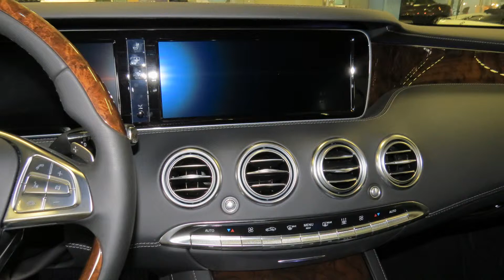2015 Mercedes S 500 Coupe 4Matic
Here you will find each variation of the newest and classic Automobile models. Today we will point and take a review to the new Version of Mercedes Benz S Class / S500 2015 Exterior & Interior.
Read also the detailed information by and let us surprise you about the appearance. Throw a look at our Channel and have a lots of Fun with other Videos.

Technische Daten / Fahrzeugdaten :
Performance / Leistung: 335 kW / 456 PS ( HP )
Marke : Mercedes-Benz
Modell : S 500 Coupe 4MATIC
Kraftstoff : Super
Hubraum : 4.663 ccm
Farbe : Obsidianschwarz metallic
Polster : Leder Nappa Schwarz

Sonderausstattung :
— Burmester® High End 3D Surround Soundsystem
— Exklusiv Paket
— Fahassistenz Paket PLUS
— LMR 4fach Vielspeichen Design,48,3 cm
— Sitzkomfort Paket
— Standheizung
— Kühlfach
— TV Tuner
— KEYLESS GO PAKET

Kraftstoffverbrauch :
— Kombiniert : 9,7 l/100 km
— innerorts : 12,9 l/100 km
— Außerorts : 7,3 l/100 km